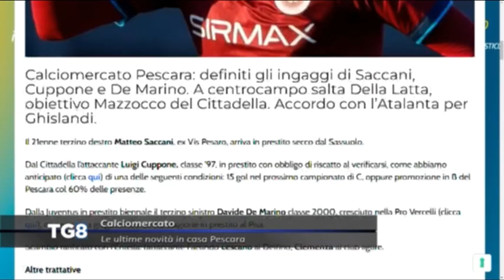Calciomercato Pescara: ecco Ghislandi, si tratta per Mazzocco e Radrezza